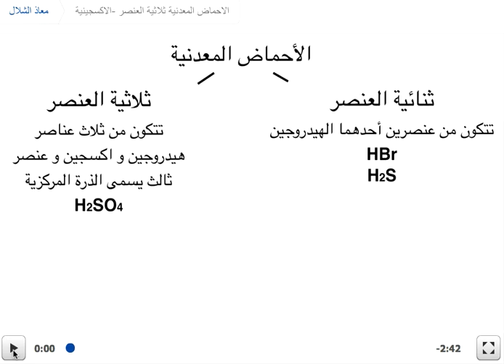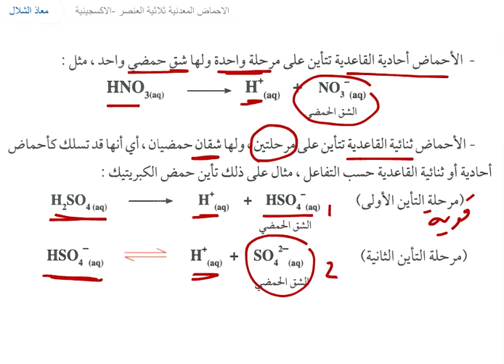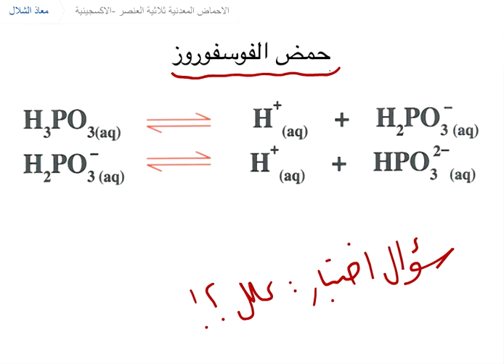الأحماض المعدنية ثلاثية العنصر - الأكسجينية